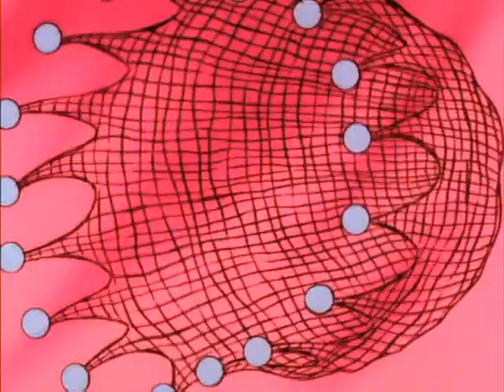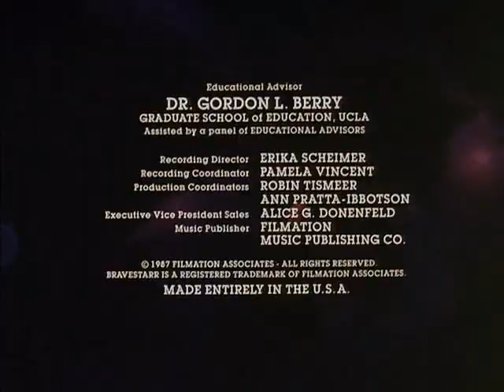BraveStarr Ep 08 Big Thirty And Little Wimble